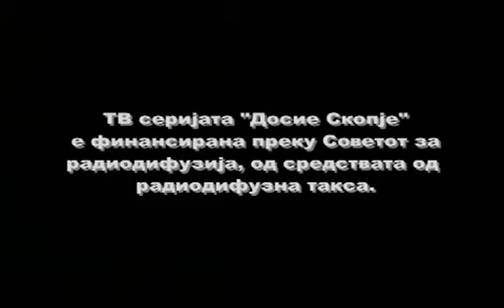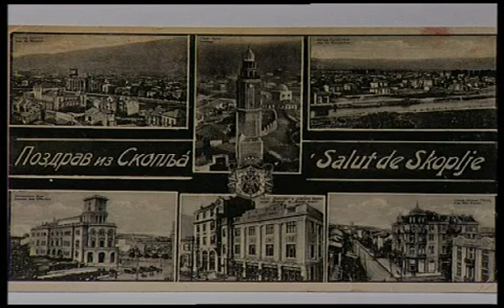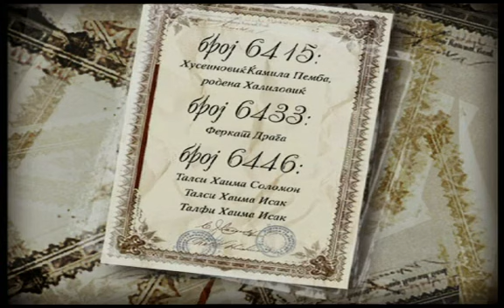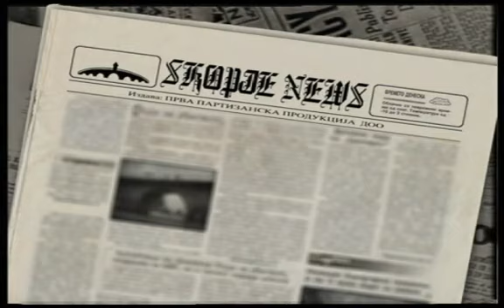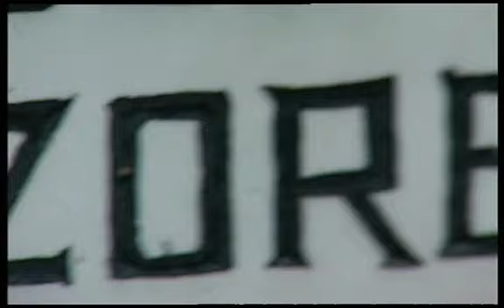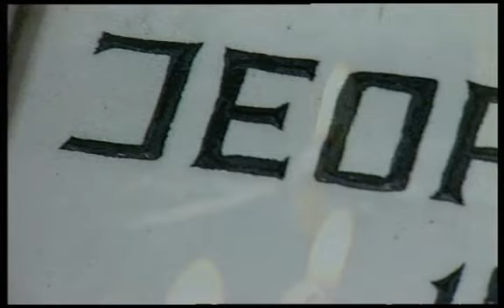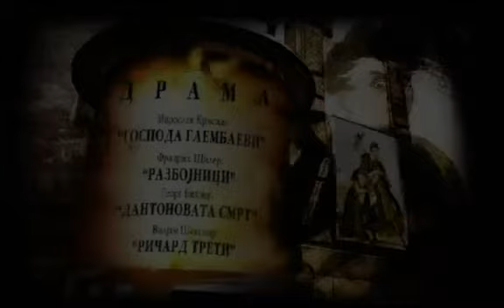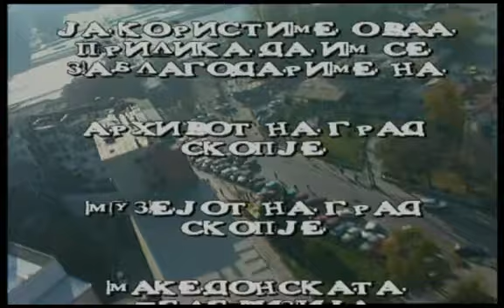Досие Скопје - Шири шири весели пешкири - Епизода 04